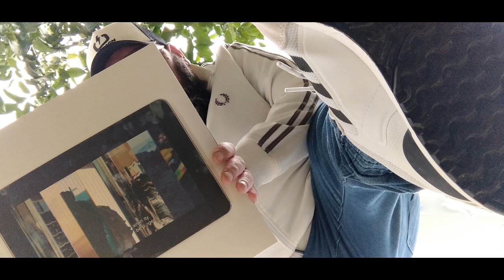Portico Quartet - A Luminous Beam